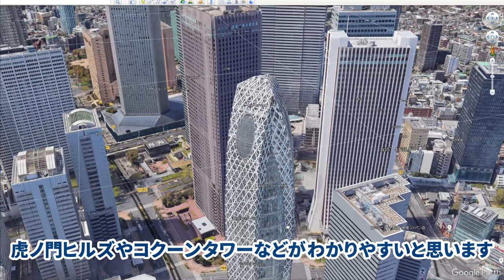【マイクラ】面倒な屋上装飾の作り方完全攻略ガイド【Minecraft】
【BGM】